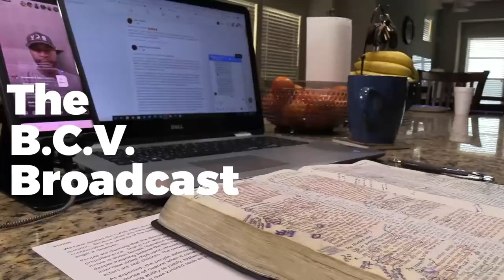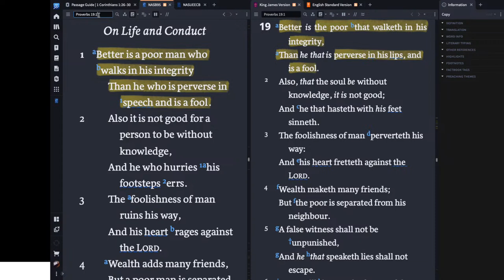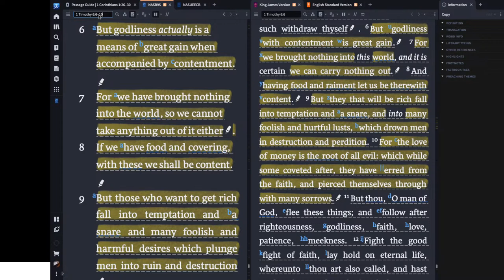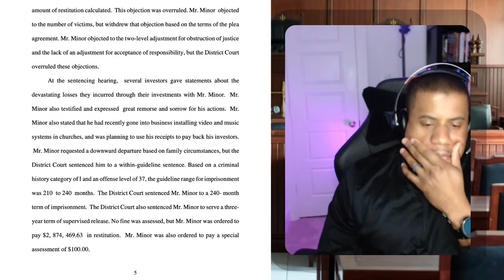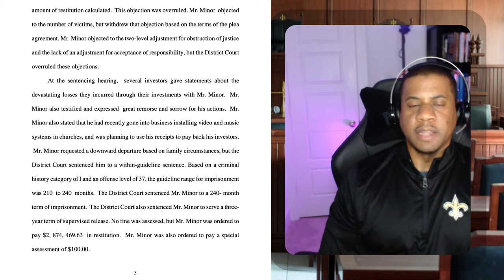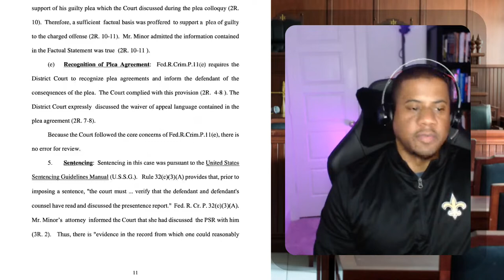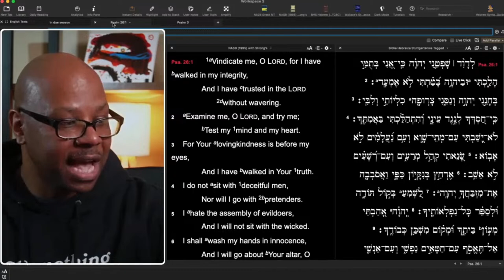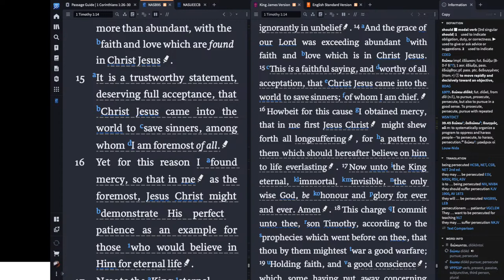A CONVERSATION WITH TAWRIN McGREW (Attorney at Law) Re: Corey Minor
Tawrin McGrew and I discuss the controversial videos made by Bro. Corey Minor (e.g. “What You Should Know About John MacArthur”, “My Response to Drama, “This Testimony Will Help You”) and will provide a legal and biblical analysis and it’s implications.

We will also discuss Corey’s statements regarding John MacArthur and Julie Roys and whether or not Corey has changed his position.